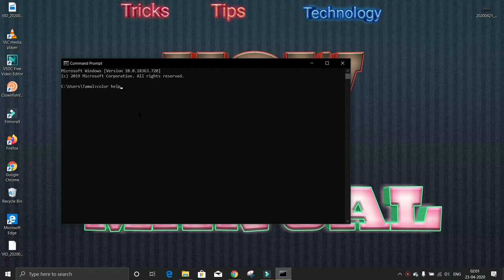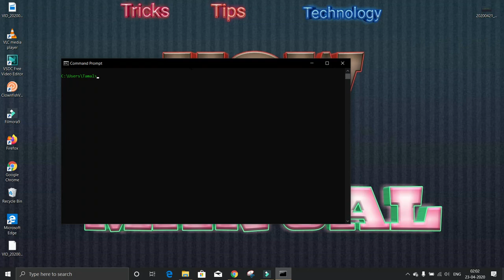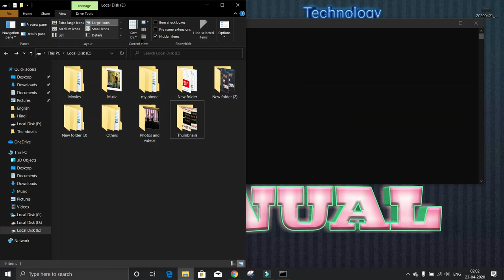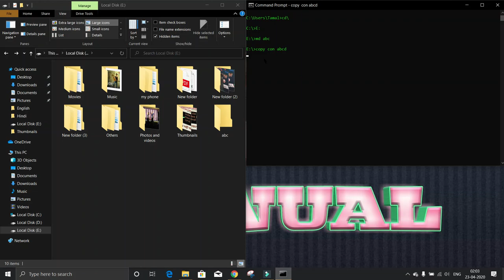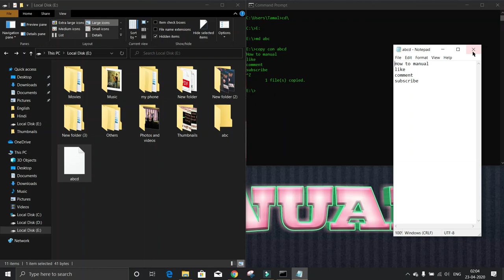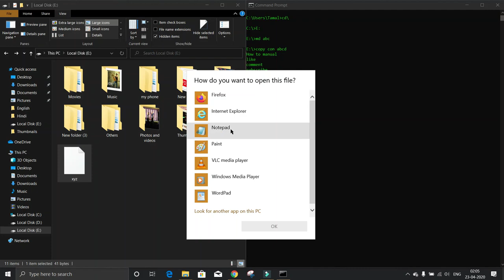How to create, copy, delete, read any files from command prompt in your PC.[Hindi].How to Manual.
[Hindi] In this video I will show you How to create, copy, delete, read any files from command prompt in your PC. We will also learn how to change color of command prompt in this video.